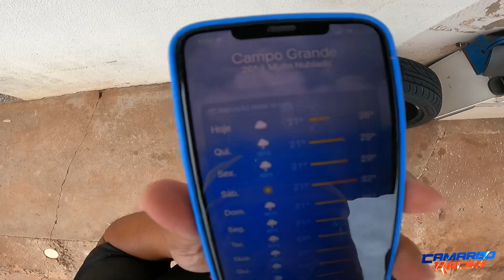PNEUS RADIAL TRATADOS VAI MELHORAR O 0-100km?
No vídeo de hoje levei os pneus radial que fiz o tratamento para por no Sandero rs será que o resultado será positivo?

No carrinho, é só adicionar o cupom: copia e cola 👉🏾*CAMARGORACER*